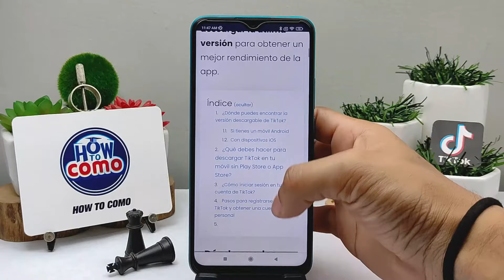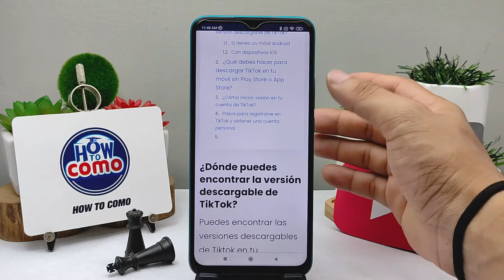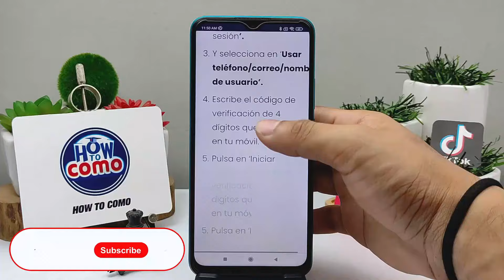¿Cómo Descargar e Instalar TikTok en mi Móvil Android o iOS? - Proceso Completo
En este video te mostramos Cómo Descargar e Instalar TikTok en tu Móvil Android o iOS. En este canal encontrarás los mejores tutoriales. ¡No te lo pierdas!